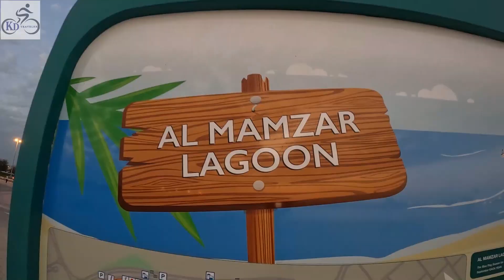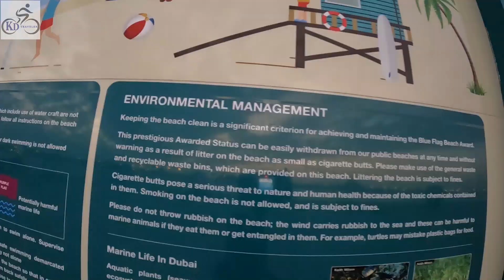AL Mamzar Beach UAE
Mamzar beach